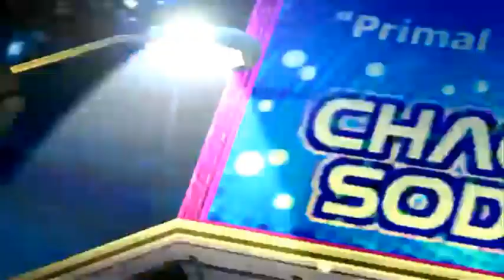SA2B: Sonic Vs. Shadow, but is Jotaro Vs. Dio (JJBA)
I used the voice clips from JJBA when Jotaro & Dio were fighting to make Sonic & Shadow talking Japanese.

P.S: I didn't put subtitles for the Japanese words, sorry. :(
But you can watch the original video to know what they are saying.

If one of you knows JJBA(and Japanese), good for you.
If one of you doesn't know JJBA, watch the anime. Also for those that doesn't know Japanese, watch the English sub or dub...or learn Japanese.